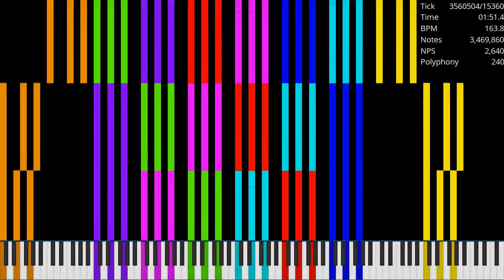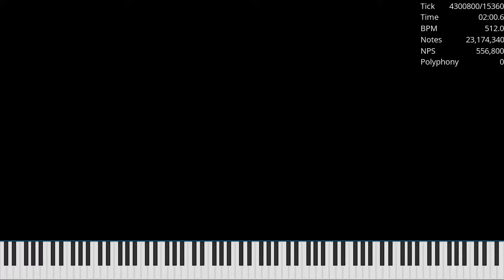[MIDI] SOJRTSS Troll Version V3 / 23.17 Million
Made by: Ardi Hacker
Used Program: UMP, FFmpeg
Used Soundfont: Khor Keys 4 (No-Pan).sfz
Used Synth: Keppy's MIDI Converter (2,000 Voices)